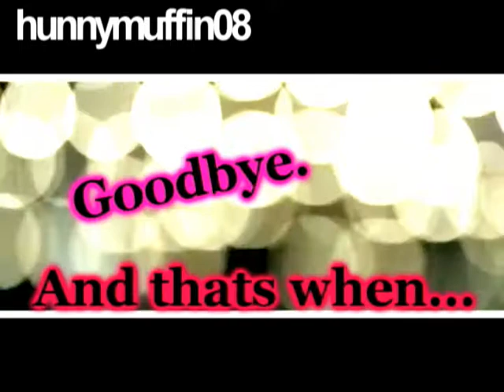You've Got A Face For A Smile, You Know...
Joe Jonas & Demi Lovato

World Of Chances- Song

Here We Go Again- Album

Demi Lovato- Artist